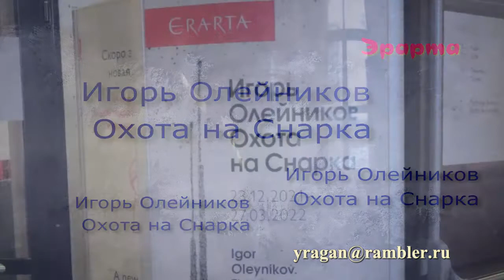Охота на Снарка Игорь Олейников